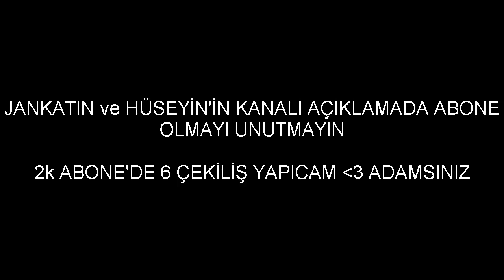CraftRise SKYWARS Görünmez Armor Texture Pack! SETLER GÖZÜKMİYOR !! w/Hüseyin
Hepinize Merheba .. Ben Levend ! Benim Kanalıma SkyWars, BedWars, EggWars, SurvivaL Games, Troll ve Komik Video'ları Bulabilirsiniz !

Server ip : Craftrise.tc

Nick: MrLevendPvP

2. Hesap : redstone47